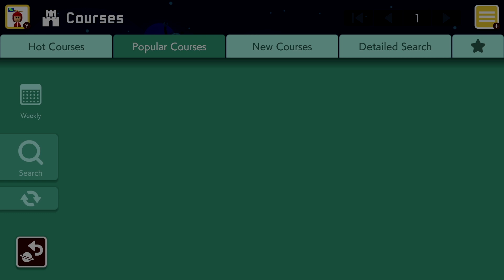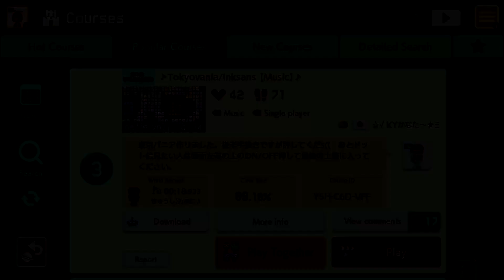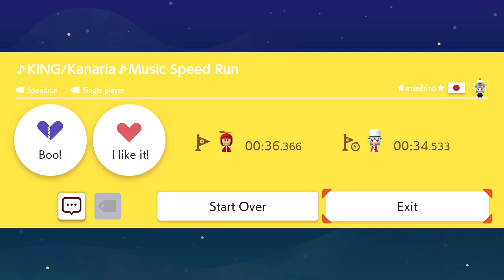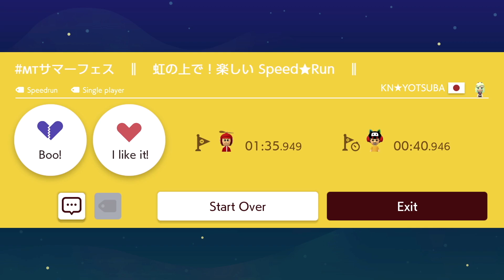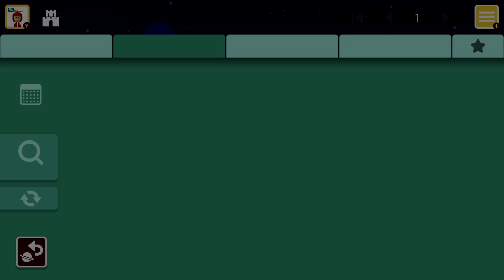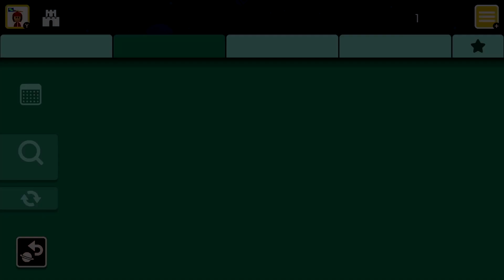Super Mario Maker 2 - Popular Courses 01-40 September 01 2021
Minigame, themed, speedrun courses and more.